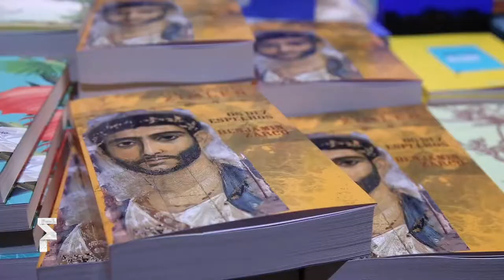FOLIO 2018 - "Os Dez Espelhos de Benjamin Zarco", por Richard Zimler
O escritor Richard Zimler trouxe para a Livraria de Santiago de “Os Dez Espelhos de Benjamin Zarco” (Porto Editora), em mais uma noite iluminada no Folio, em Óbidos.